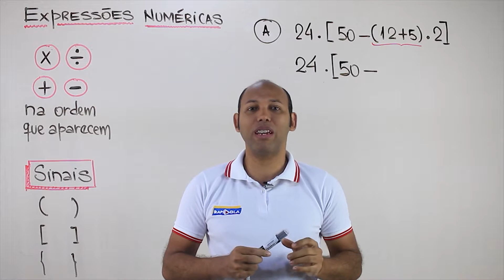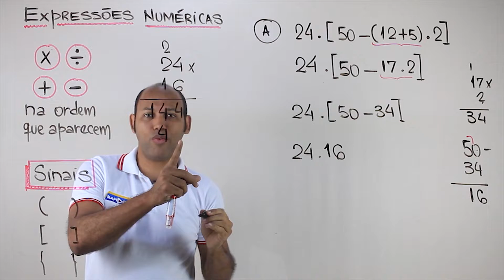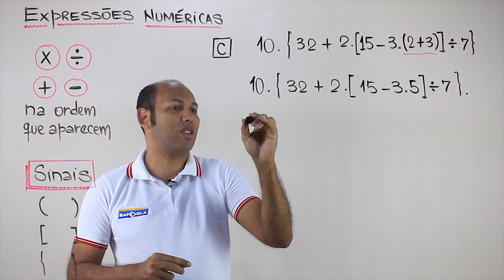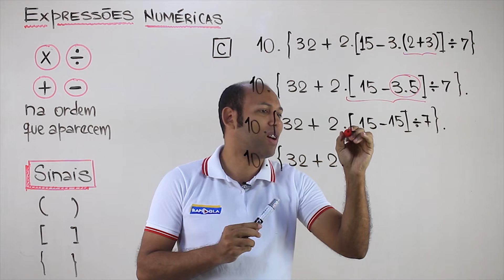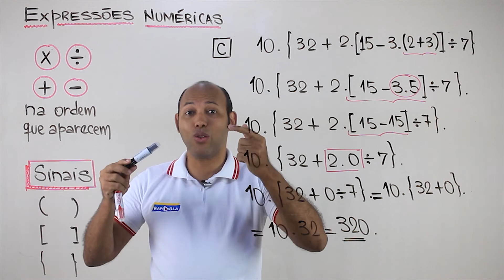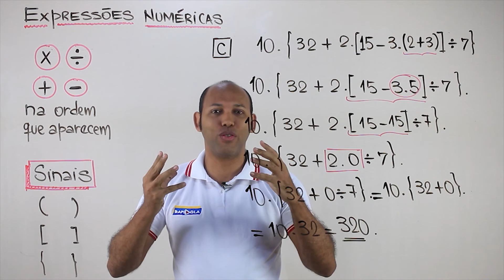EXPRESSÕES NUMERICAS COM AS QUATRO OPERAÇÕES ✅ 3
Expressões Numéricas
Expressões numéricas são sequências de duas ou mais operações que devem ser realizadas respeitando determinada ordem.

Para encontrar sempre um mesmo valor quando calculamos uma expressão numérica, usamos regras que definem a ordem que as operações serão feitas.

Ordem das operações
Devemos resolver as operações que aparecem em uma expressão numérica, na seguinte ordem:

1º) Potenciação e Radiciação
2º) Multiplicação e Divisão
3º) Soma e Subtração

Se a expressão apresentar mais de uma operação com a mesma prioridade, deve-se começar com a que aparece primeiro (da esquerda para a direita).

Usando símbolos
Nas expressões numéricas usamos parênteses ( ), colchetes [ ] e chaves { } sempre que for necessário alterar a prioridade das operações.

Quando aparecer esses símbolos, iremos resolver a expressão da seguinte forma:

1º) as operações que estão dentro dos parênteses
2º) as operações que estão dentro dos colchetes
3º) as operações que estão dentro das chaves